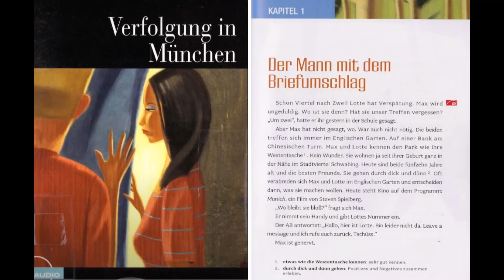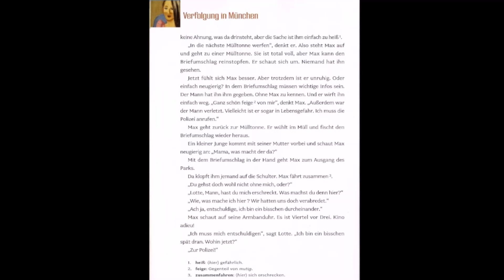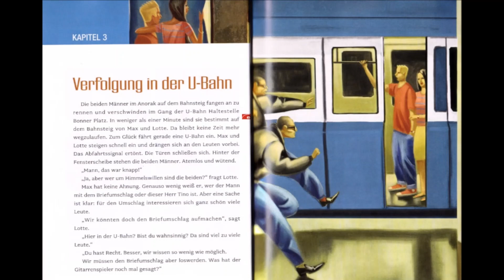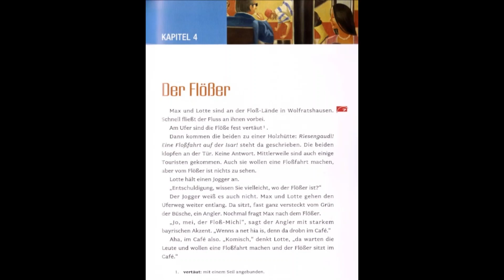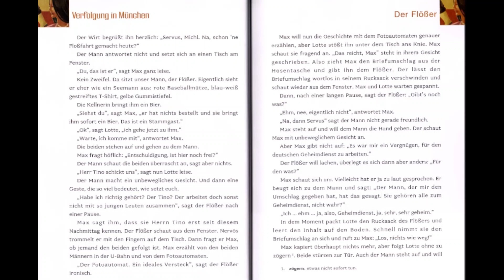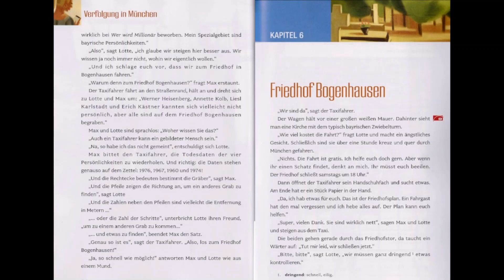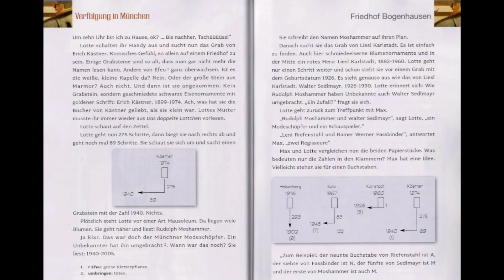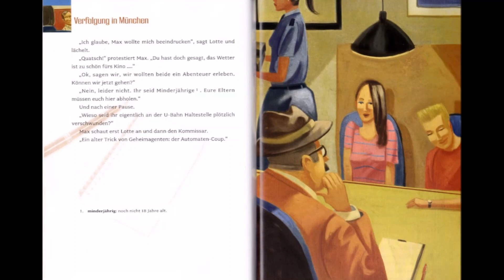A2 - Krimi auf Deutsch - Easy German Audio Stories #6 Hörspiel für niveau A2 German Stories A2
Ein deutsches Hörspiel für niveau A2 -

Geschichte auf Deutsch - hören und lesen
A German story for level A2

Learn German with Stories - Stories to expand your vocabulary